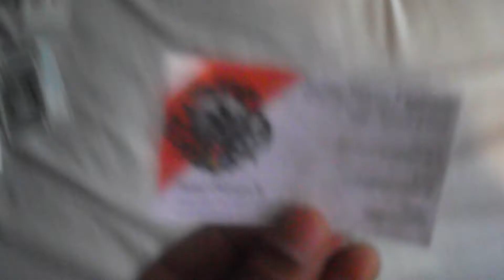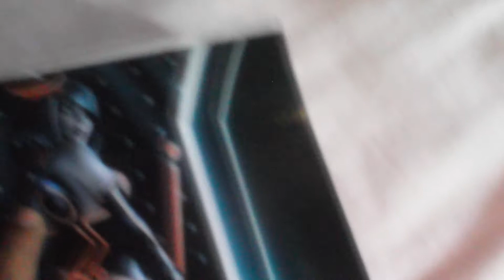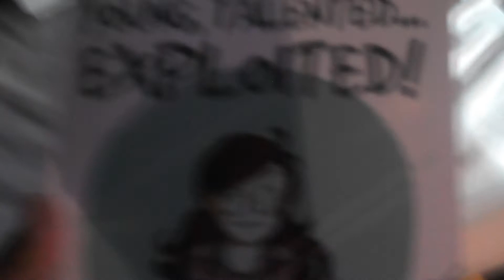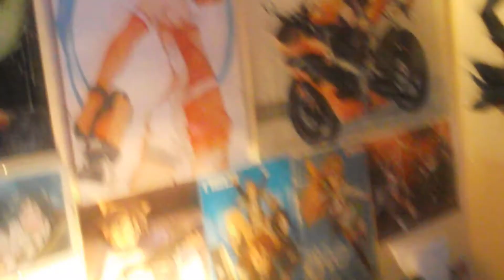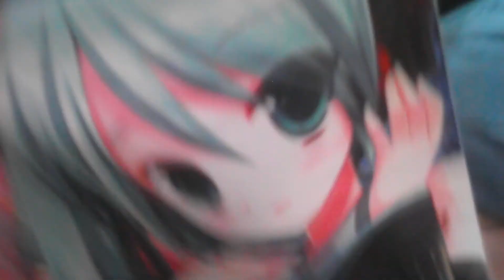Haul from MCM Comicon October 2013